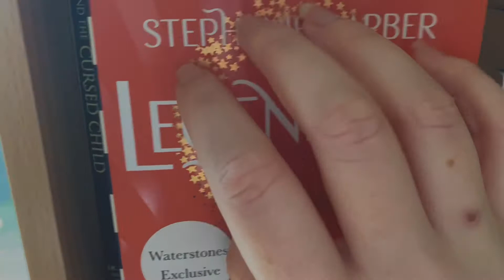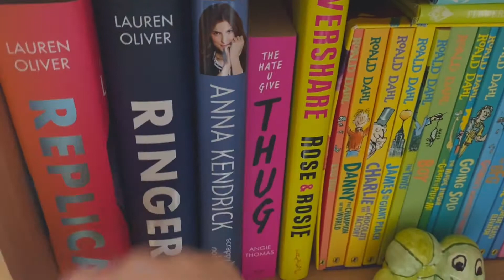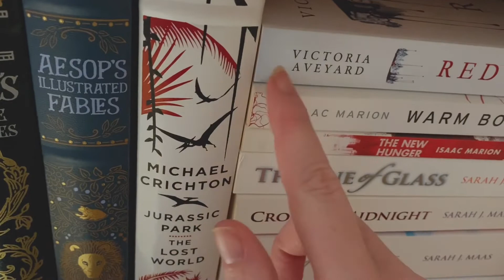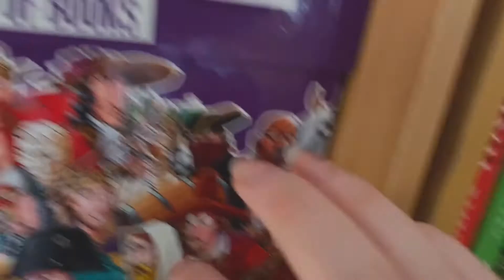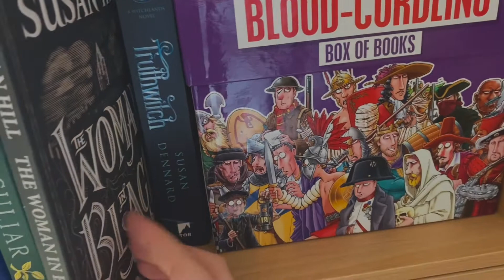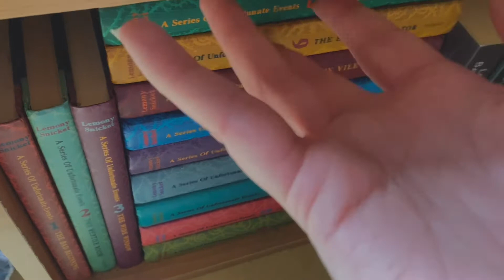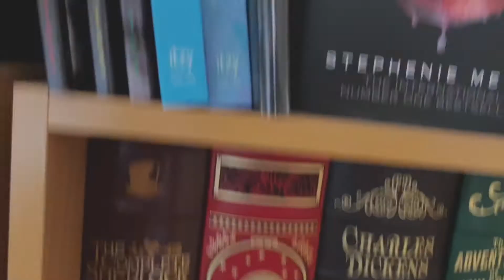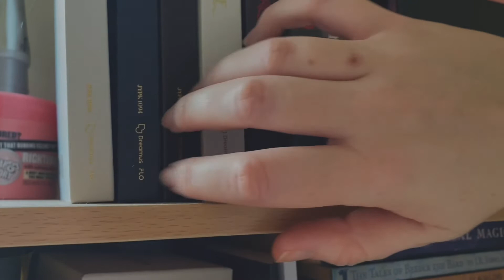ASMR - Lofi Bookshelf Tapping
🏳️‍🌈discrimination of any kind is not tolerated on this channel🏳️‍🌈